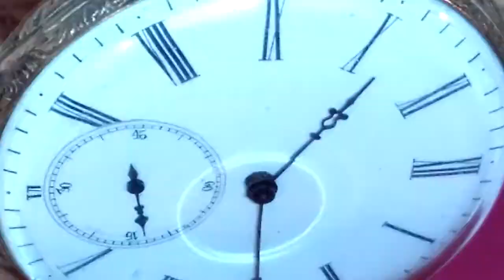Compass Chronometer Antique Pocket watch Silver Filled Open Case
Campass chronometer pocket watch very high grade in a mint condition Swiss made metal case open face  antique pocket watch .
Circa : 1870s . It has 148 years old
White enamel dial and it has Roman numeral and subsidiary seconds . Key wind , key set  gilt cylinder movement . Decorative blue steel hands cuvette . A small compass is insert at the back of the watch   . The movement has dust cover which is signed chronometer . Chronometer means that the watch is very accurate with a high grade movement  and it is very rare . The serial  number is 11879 and the outer case has the same serial number . The side of the watch is decorative  and also the back is decorated and centred with monogrammed .
Diameter = 45 mm . Ultimate choice pocket watch case for any body's collection .